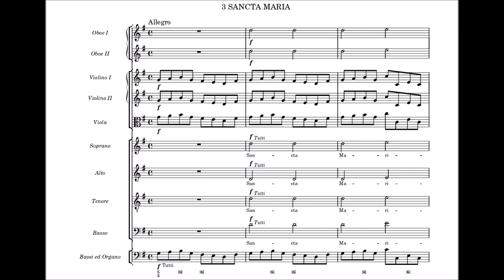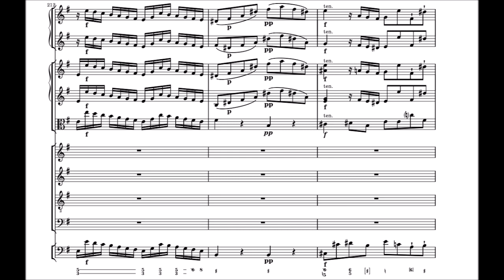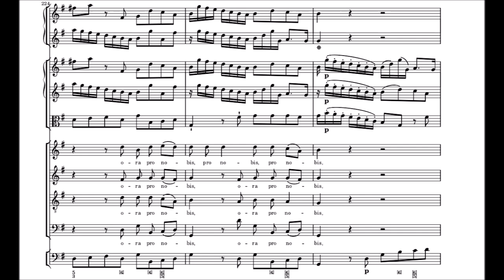J.D Zelenka - Sancta Maria. {From Litaniae Lauretanae, ZWV 151.} w/ score.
The score to a excerpt from Jan Dismas Zelenka's Litaniae Lauretanae, ZWV 151, one of my favourite highlights of this composers works.